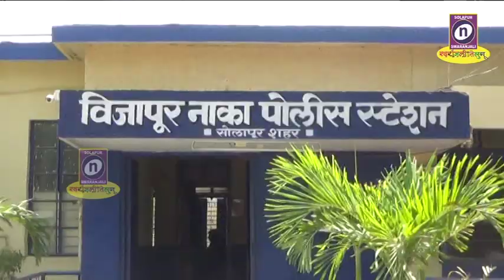27-11-2019 .भाच्याच्या जावळ कार्यक्रमास गेल्यानंतर चोरट्याने घरावर डल्ला मारुन